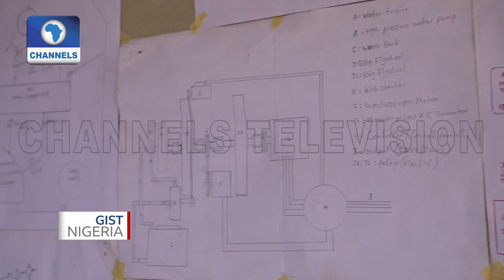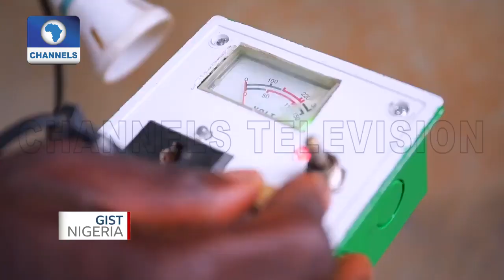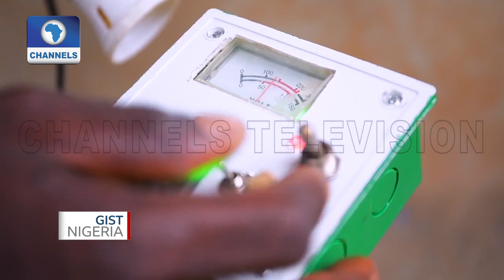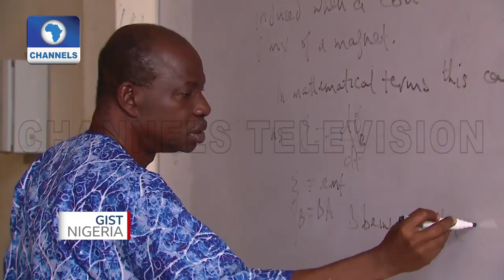The Apkaike(Water powered electric generator)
Generates 1kva of electricity using just one litter of water